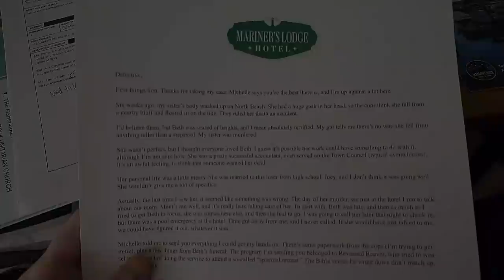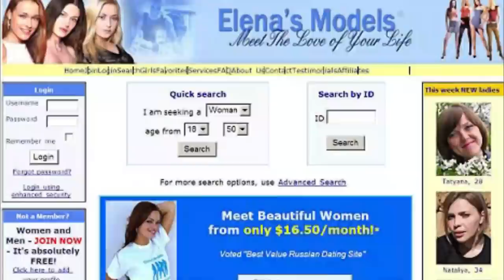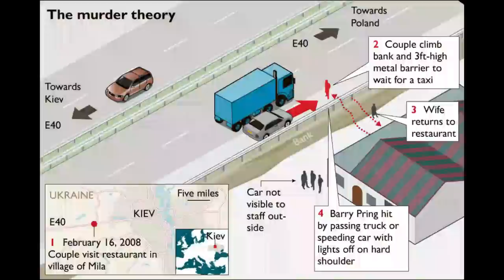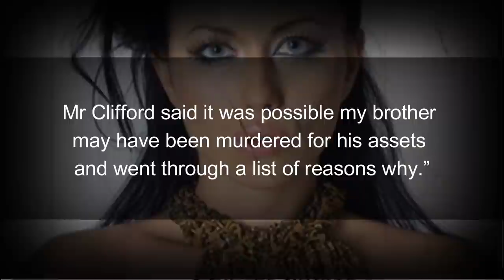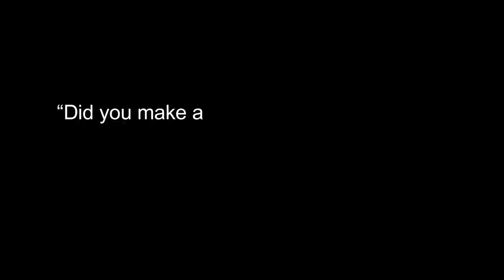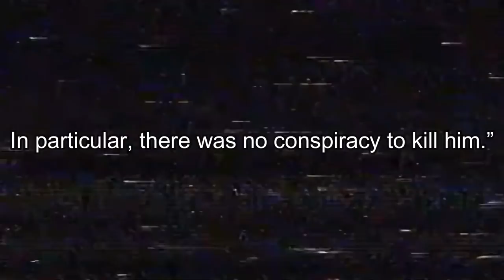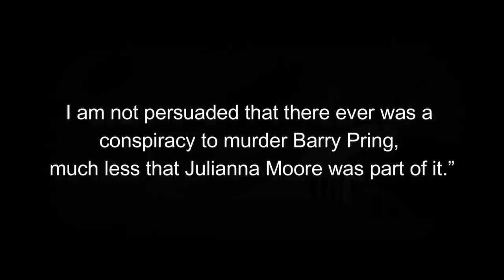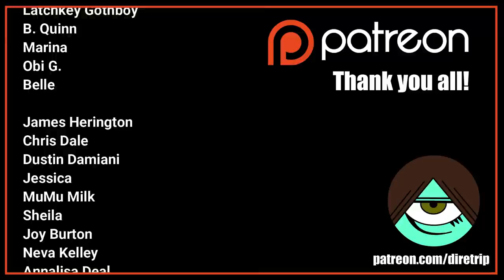Did a Gold Digger have Barry Pring Murdered? - Unsolved Mystery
Barry Pring died in a very strange way right after an anniversary dinner with his wife, who he had a very odd relationship with. Was it planned, or just a strange accident?